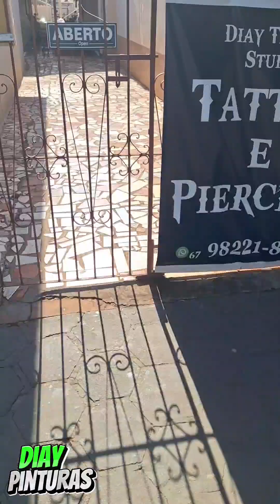aplicação de verniz 8050 no tanque da cg 95👍👍👍